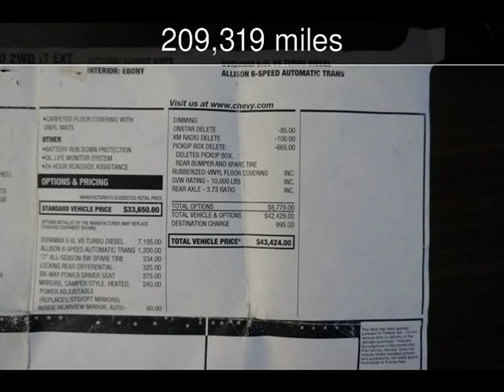2011 Chevrolet Silverado 2500HD LT Used Cars - Loganville,Georgia - 2019-03-07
See more details about this used car This 2011 Chevrolet Silverado 2500HD LT with 209,319 miles is for sale at Executive Auto.